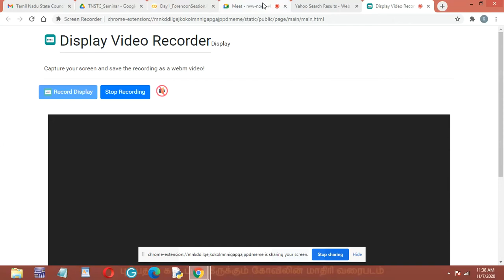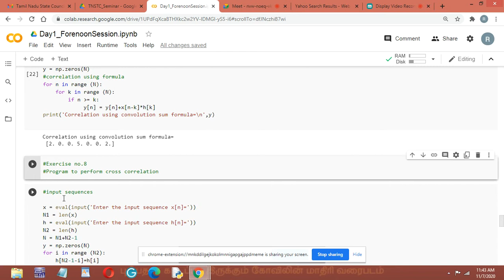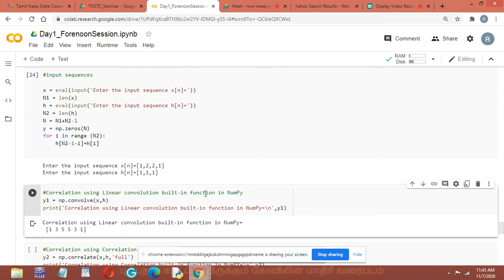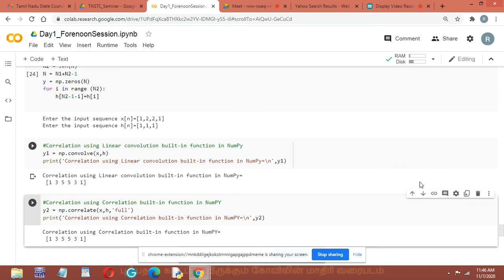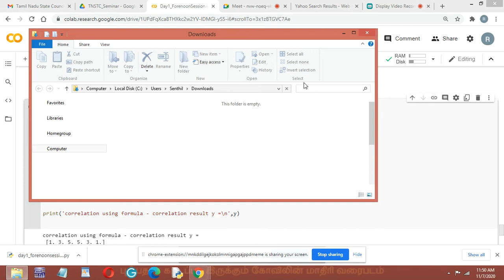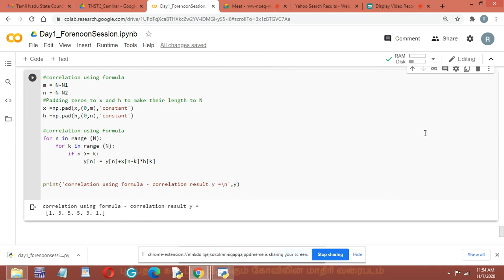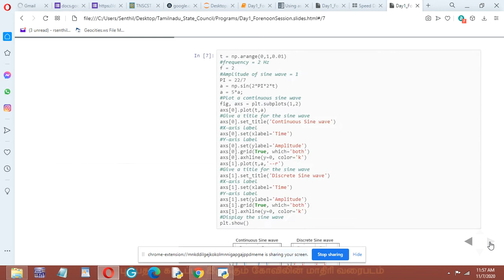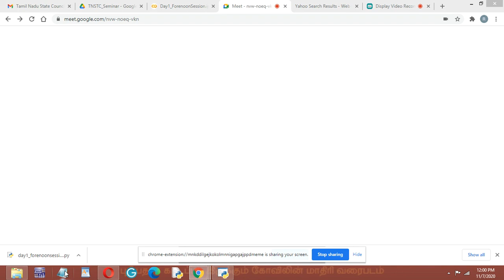Day1-Forenoon session- TNSCST sponsored 2 Days Seminar